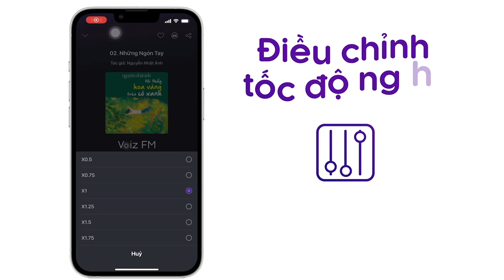Sách Tóm Tắt Ai Lấy Miếng Pho Mát Của Tôi - Spencer Johnson | Voiz FM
Nghe trọn nội dung sách nói Ai Lấy Miếng Pho Mát Của Tôi trên ứng dụng Voiz FM

Thông qua câu chuyện ngụ ngôn thời hiện đại, Ai Lấy Miếng Pho Mát Của Tôi cung cấp những bài học quý giá về cách thức ứng biến trước thay đổi một cách khôn ngoan. Dù bạn có đang chật vật với tình hình kinh doanh hay đang tìm kiếm giải pháp thích hợp để giải quyết một mối quan hệ trắc trở, cuốn sách sẽ mang đến cho bạn những công cụ tốt nhất để hiểu thấu được bản chất con người và xem sự thay đổi là một động lực tích cực.

Tại ứng dụng sách nói Voiz FM, sách nói Ai Lấy Miếng Pho Mát Của Tôi được đầu tư chất lượng âm thanh và thu âm chuyên nghiệp, tốt nhất để mang lại trải nghiệm nghe tuyệt vời cho bạn.

Cảm ơn bạn đã ủng hộ Voiz FM. Nếu bạn yêu thích sách nói Ai Lấy Miếng Pho Mát Của Tôi và các nội dung sách nói podcast khác, hãy đăng ký kênh để nhận thông báo về những nội dung mới nhất của Voiz FM channel nhé. Ngoài ra, bạn có thể nghe BẢN FULL ĐỘC QUYỀN hàng chục ngàn nội dung Chất lượng cao khác tại ứng dụng Voiz FM.